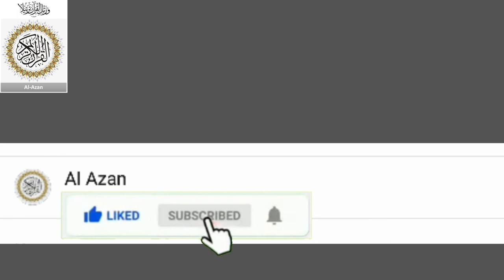Bayan Molana Zahid ul Rashdi about aamd e Ramazan